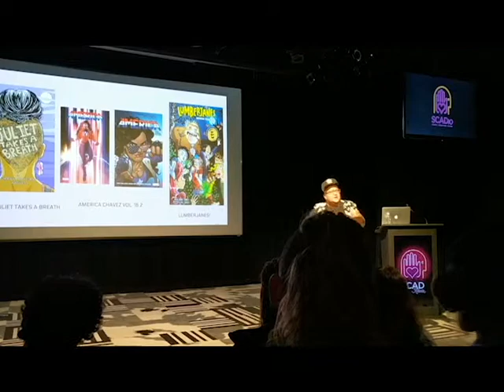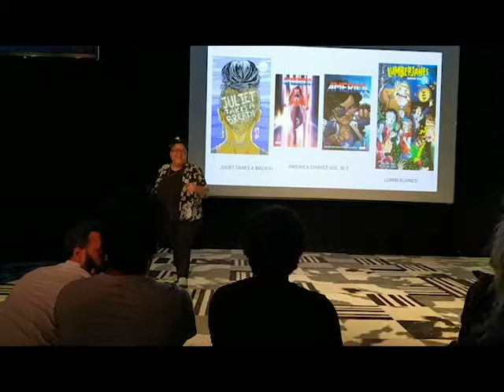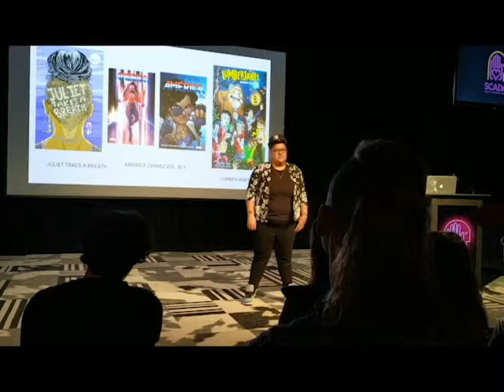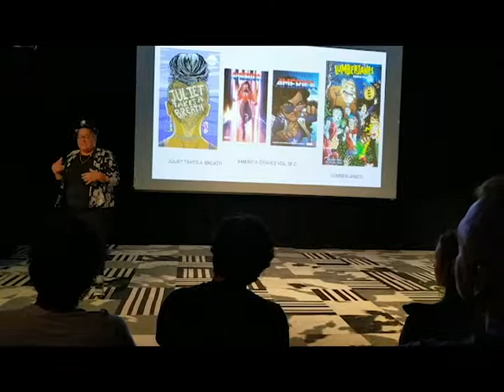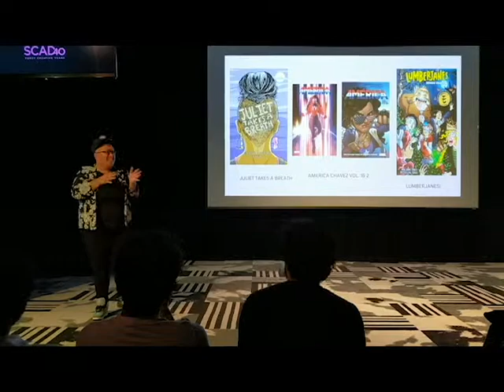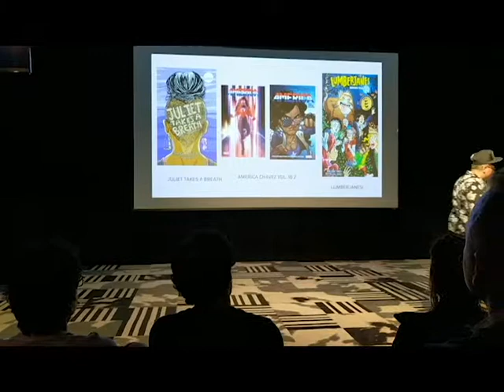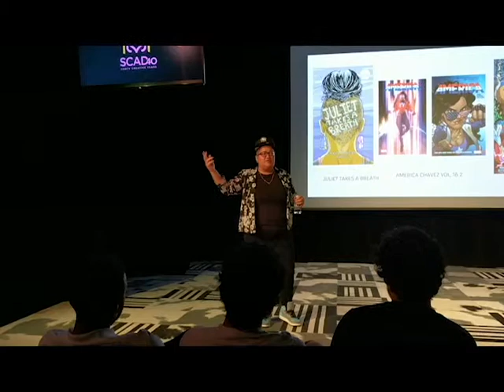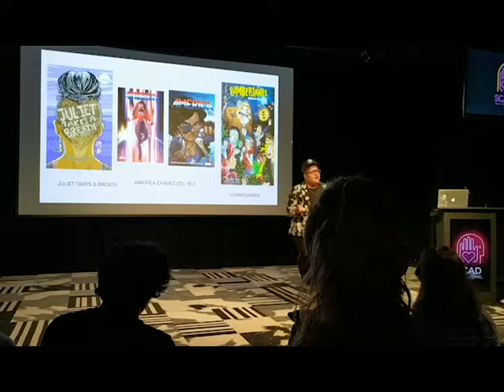Being Inspired with Gabby Rivera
An evening with novelist and Marvel Comics writer Gabby Rivera filled with inspiration and wisdom